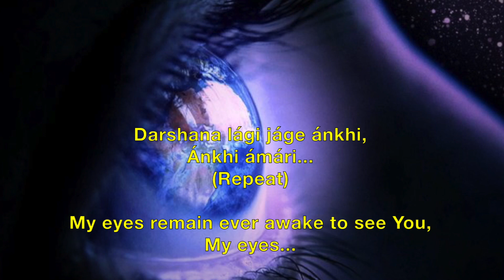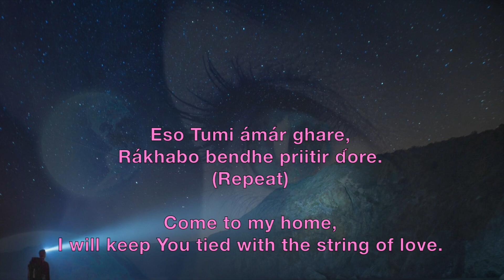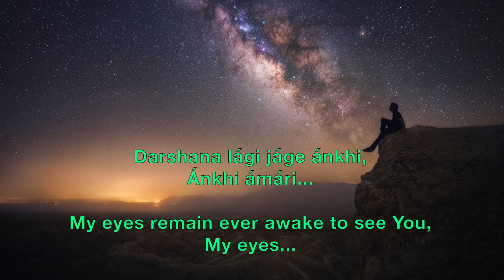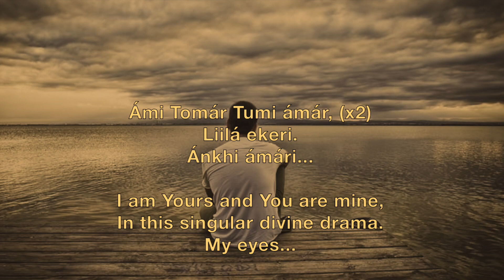Darshana Lagi - Prabhat Sangeet song #1172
Darshana Lagi - Prabhat Sangeet song #1172 is one of the 5018 songs composed and set to tunes by Prabhat Ranjan Sarkar, aka Shrii Shrii Anandamurtiji (baba), in this Prabhat Sangeet, the devotee's eyes remain ever awake to see the Lord.